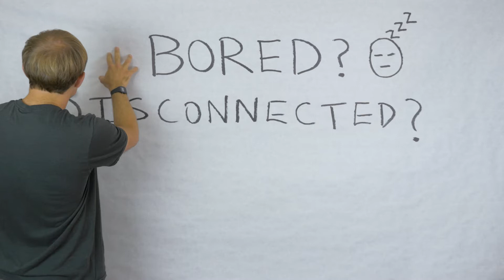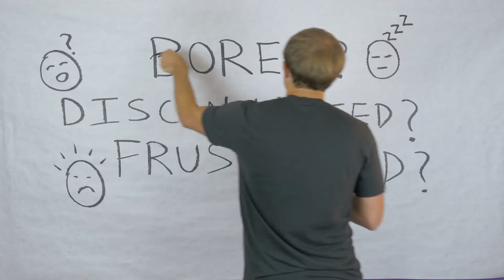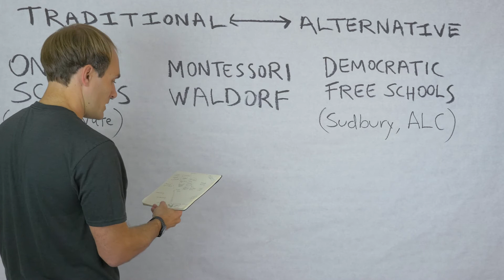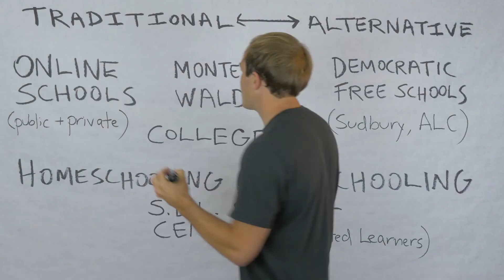Stop Wasting Your Time in High School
Teens: Do you feel bored, disconnected, or frustrated in school? Then don't go! Stop wasting your time in high school. Many high-quality alternatives await you.

Yes, leaving high school is a somewhat risky move. But wasting the time of your life is also risky—time that you could spend learning and growing instead of doing busy-work and waiting for the weekend.

Yes, leaving high school requires a certain level of privilege and parental support. But you'd be surprised by how accessible many alternatives are, and not just the public programs—North Star (northstarteens.org), for example, never turns away a teen for lack of resources.

The bottom line is: There's no better time in history to leave high school.

Finally, JOHN TAYLOR GATTO:

...is a badass, and he's my hero. His book "A Different Kind of Teacher" inspired me to study alternative education long ago. Here's one of my favorite essays

Oh, and Gatto may not have actually said "bored people become boring people", but he did write often about the problem of school boredom. See the first few paragraphs of the above essay.

VIDEOGRAPHY by Addison Pond who had a lot of fun watching me fall down.